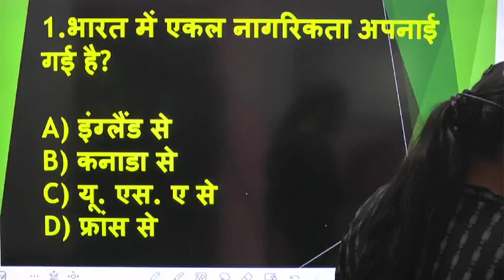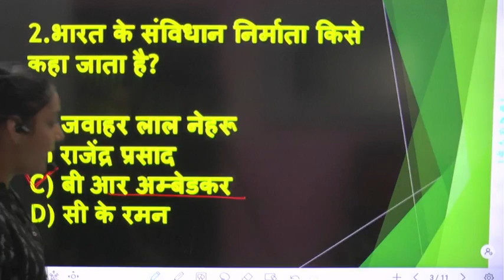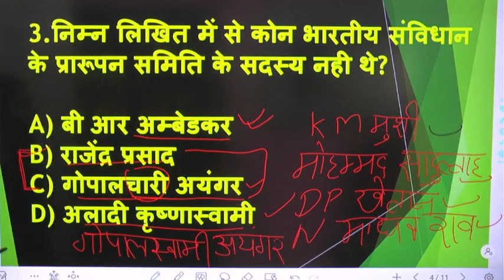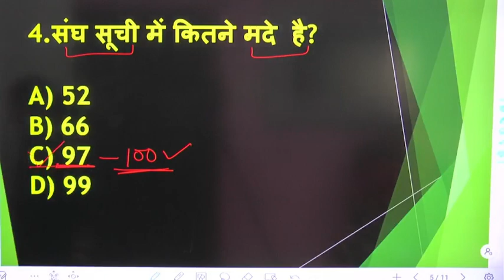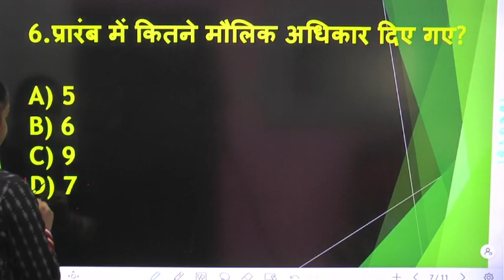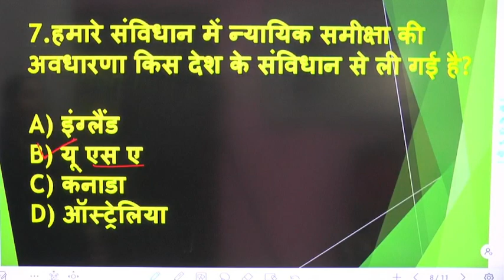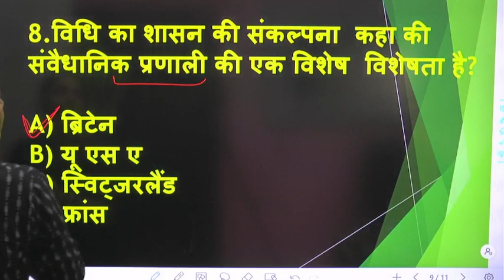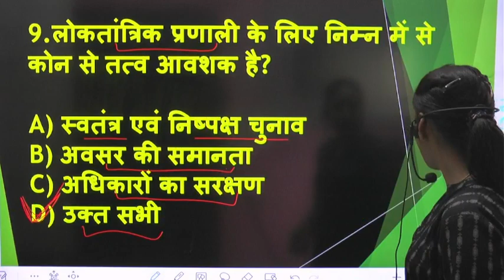india gk important mcq for hssc group d